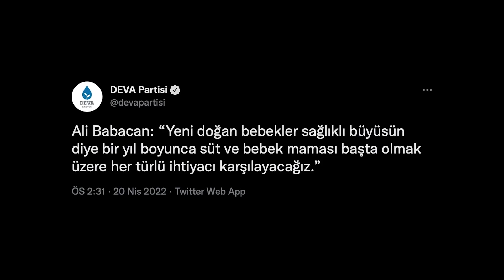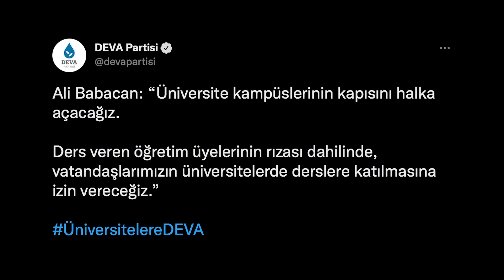herkesi üniversiteye alalım! 😇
deva partisi genel başkanı ali babacan'ın vaatleri.